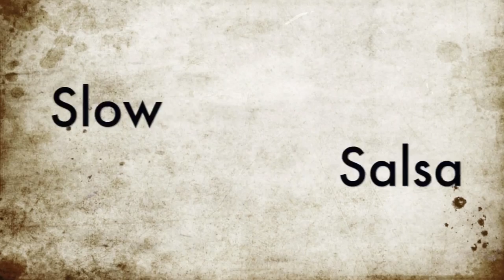slow salsa beginner take 095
salsa lesson movie clip for beginner all around world